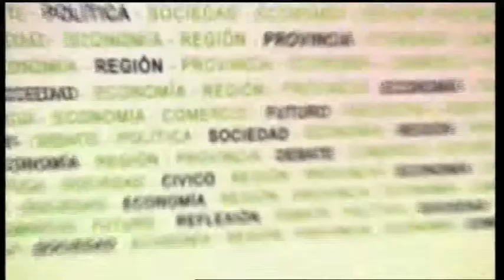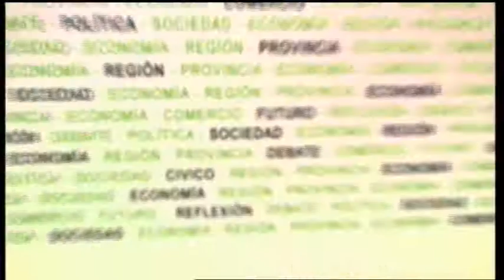2 de Abril 2017 En Primera Persona parte 2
Entrevista desde Rosario a Armando Traferri - Senador Departamento San Lorenzo.
Nota a Julián Galdeano - Diputado provincial - Presidente de la UCR de Santa Fe.
Entrevista a Hugo Marcucci - Diputado Nacional.